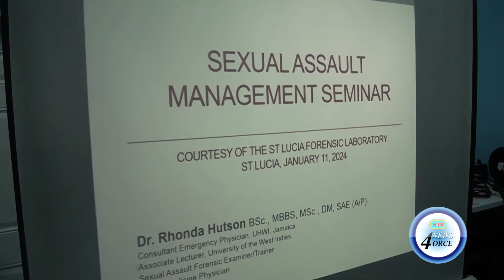FORENSIC LAB TRAINS PROFESSIONALS ON SEXUAL ASSAULT EVIDENCE COLLECTION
Seeking to improve its forensic evidence collection in sexual assault and rape cases, St. Lucia brought key personnel together for a specialized training course led by a certified sexual assault examiner from Jamaica.